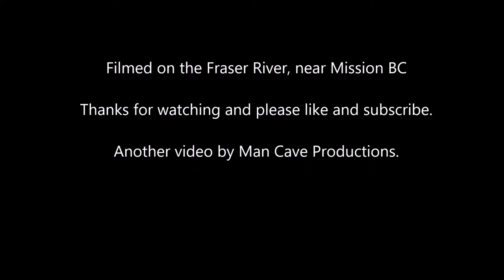Sturgeon Fishing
A short video of a fishing trip on the Fraser River in British Columbia. It was a beautiful day and we landed some nice ones. They were all released for a future fisherman to catch.